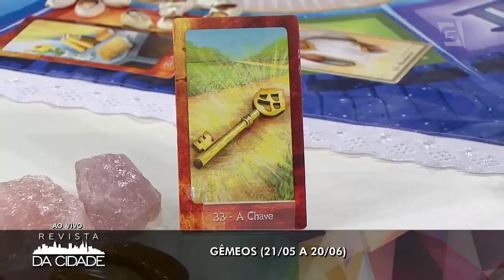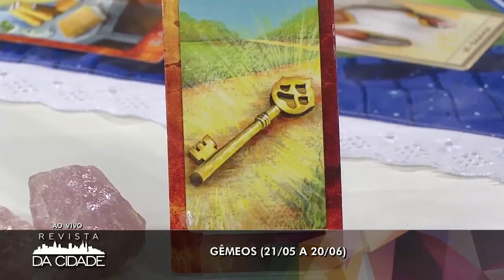Previsão de Gêmeos 18/06 à 24/06 - Revista da Cidade (19/06/2017)